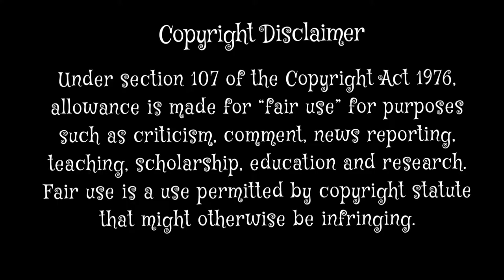ASMR Mutton curry- Puri/Paratha Compilation *food eating*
SPICIEST CHICKEN LOLLIPOP🍗SPICY SOUPY BLACK BEAN NOODLES WITH CHICKEN MOMO, CHICKEN SHAWARMA BURGER

Biriyani Mukbangs|Biriyani Compilation *food eating*

This video is for entertainment only. No hate is intended. Please support the original creators if you like their content. Channel names are provided in the video.

 Spreading Joy!

ASMR mutton
mukbang eating mutton
mutton eating Mukbang
mutton eating videos
mutton curry
mukbang compilation
mukbang mutton compilation
mukbang mutton
Indian mukbang
mutton bones
mutton biryani
mutton eating show
mutton
mutton biriyani compilation
compilation videos
eating show compilation videos
eating compilation videos

SPICY INDONESIAN NOODLES EATING CHALLENGE 🔥 WITH SPICY CHICKEN LOLLIPOP AND SUNNY SIDE UP EGGS 🍗🍳

SMALL FISH curry cooking and eating || small fish cooking and eating || cooking by santali child